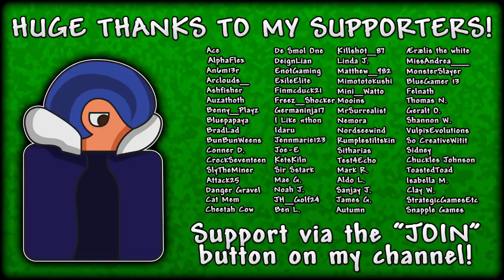THERE'S SO MANY MAGICAL TERRARIA WEAPONS! | EXPERT Mage Playthrough (Let's Play Terraria 1.3.5)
Terraria EXPERT Mage Playthrough - Rampaging through the Dungeon to gather new gear and weapons and heading to the Underworld for MORE magical weapons!

♬ Background Music
● OUTRO - "Underground Hallow"

This is Let's Play Terraria EXPERT Mage Playthrough 1.3.5 Episode / Part 9!